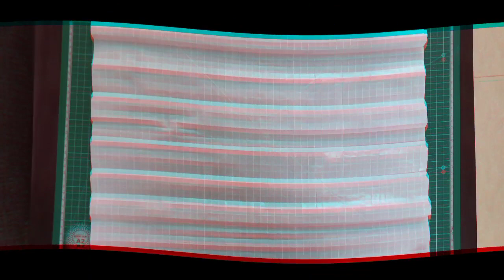The Tale of the Knight of CREASED Courage in Origami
This origami is designed by Boice Wong.

Paper- 50×50 cm tracing paper
Time- 15- 20 hours
Difficulty- Complex

Related Keywords-
Origami knight
paper knight
origami warrior
paper warrior
complex origami knight
DPA Sword and Shield design boice wong